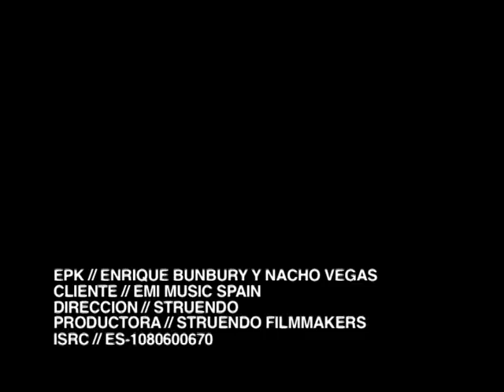Bunbury & Vegas - Fakin’ of - EPK: El tiempo de las cerezas